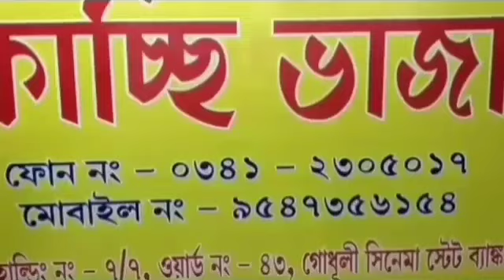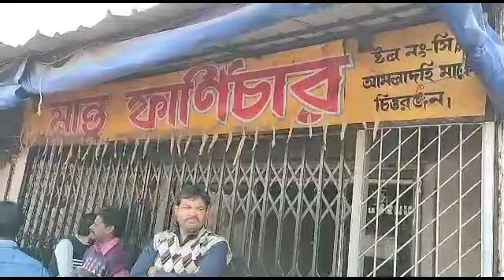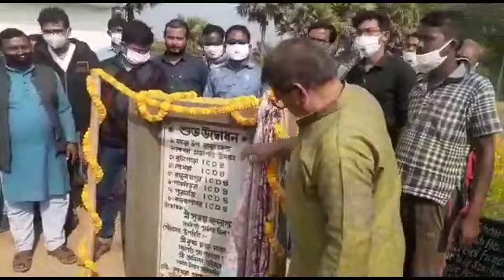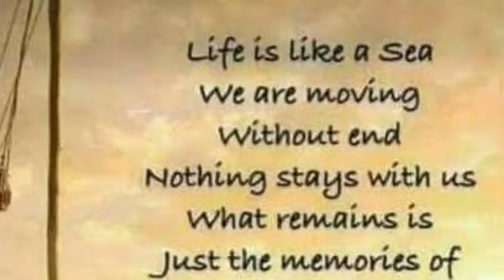30th Dec 2020 English#ASANSOL/FIRE/BOOK/CONGRESS/CPM/TMC/DOG/DEAD BODY/TITALI UDYAN/MORE IN English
REPORTED BY VIKAS PRASAD/SUNITA MAHATO/WASIM KHAN/ANKIT SRIVASTAVA/SURJIT SEN GUPTA/MANOJ SHARMA/RAMANAND PASWAN WITH CAMERAMAN MANTHAN PASWAN EDITED BY RAJ PRIYA KAUR For News Moment on ---30th Dec 2020 English#ASANSOL/FIRE/BOOK/CONGRESS/CPM/TMC/DOG/DEAD BODY/TITALI UDYAN/MORE IN English , under Asansol Municipal Corporation Dist -Paschim Bardhaman West Bengal Contact For More Details Editor(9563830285) & Dy Editor (Mkt) Sunita Mahato(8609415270